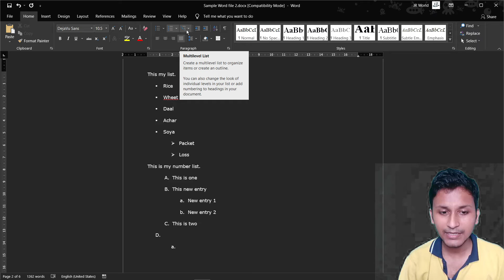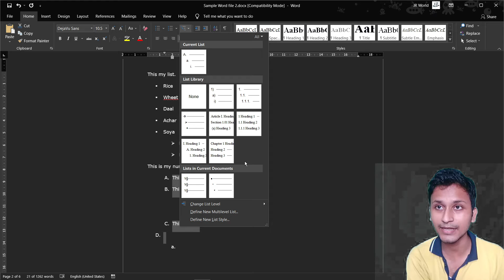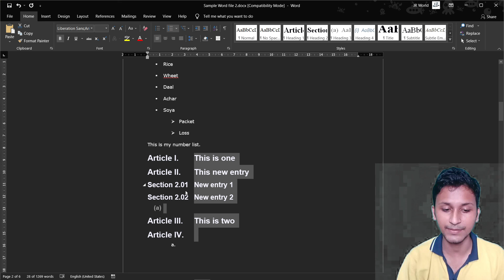Multilevel List in MS Word || Creating bullets & Number list || Session 26 ||Tutorial In Hindi||2021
1. Introduction

Tags - Learn More, Learn More Channel, Technology Tricks, Computer Tricks,